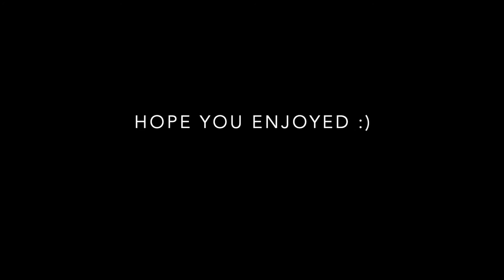I stay in an airport POD HOTEL! Helsinki GoSleep Pods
Join me for an overnight stay in one of Helsinki Airport's GoSleep pods in Oct 2021.

I had a 9 hour layover before a connecting flight so I booked into a sleeping pod.  During the day you can book these pods for 1 hour and they cost 6eur an hour, they are also available for longer bookings.  Due to an issue with the bedding we were able to get the overnight stay for 16eur.

LOCATION: Helsinki-Vantaa Airpot. Airside. Terminal 2, Schengen (opposite to gates 28 and 29), 2nd floor.
Intro - Vlad Glushko